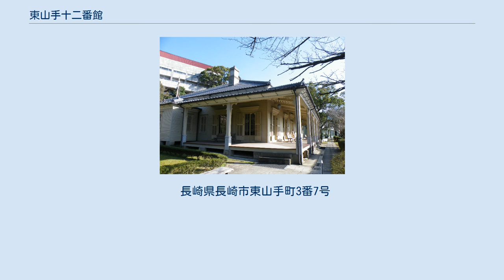東山手十二番館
西側から望む（2010年2月） 東山手十二番館の位置（長崎市） 東山手十二番館（ひがしやまてじゅうにばんかん）は、明治時代初期に建てられた長崎県長崎市にある木造の洋館。
 長崎市大浦・東山手に現存する洋館としては最も古いもので、1998年（平成10年）には主屋・附属屋の2棟が国の重要文化財に指定され、現在は「旧居留地私学歴史資料館」として利用されている。
 東山手のオランダ坂近くに位置する木造平屋建ての洋館である。
 主屋と附属屋からなっている。
主屋には大部屋が三室あり、領事館時代には客間や事務室として用いられたとされる。
附属屋は主屋に比べ間取りが狭く、領事館員の居住スペースとして用いられていたとされる。
 外壁は主屋・附属屋とも下見板張り、内装は漆喰による仕上げで、西側（海側）に広いベランダを備えている。
 建築主はアメリカ人商人のウォルシュで、竣工当初はロシア領事館として使用され、その後アメリカ領事館やメソジスト派宣教師の住宅に転用された。
1976年（昭和51年）に活水学院より長崎市に寄贈された。
 建物内部を展示室として使用し、長崎市を発祥の地とする主にキリスト教各派の宣教師らによって創設された私学に関する資料が展示されている。
 長崎県長崎市東山手町3番7号